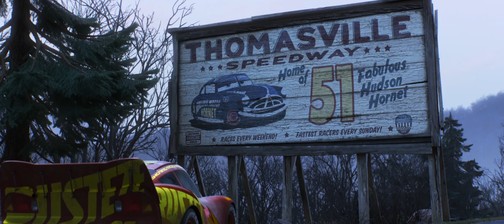VĀĢI 3 Treileris LV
Jaunās paaudzes sacīkšu vāģu apžilbināts, leģendārais Zibens Makvīns ir izstumts ārā no iemīļotā sporta veida, taču ir apņēmības pilns atgriezties un parādīt, ka ar viņu vēl ir jārēķinās arī jaunajiem. Lai to izdarītu, Makvīnam ir jāapvieno modernās tehnoloģijas ar savu priekšgājēju nemirstīgo pieredzi un jāapbruņojas ar draugu atbalstu. Tuvojas lielās sacensības un Zibenim Makvīnam ir jāpierāda, ka sarkano vāģi ar numuru 95 vēl ir pāragri norakstīt no trases!

Režisors: Brian Fee

KINOTEĀTROS NO 28. JŪLIJA